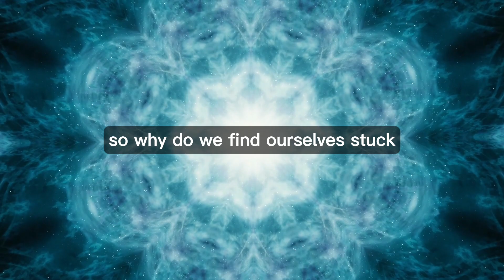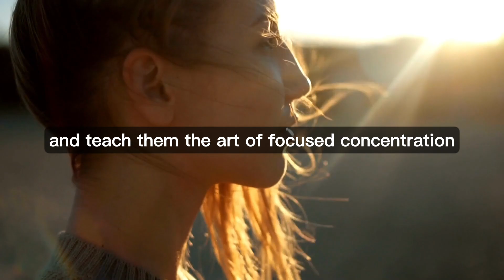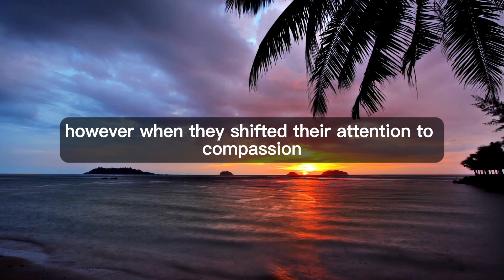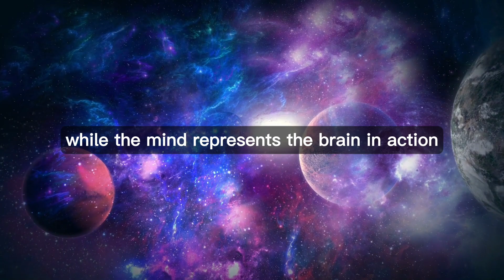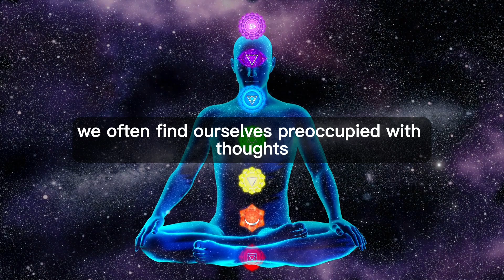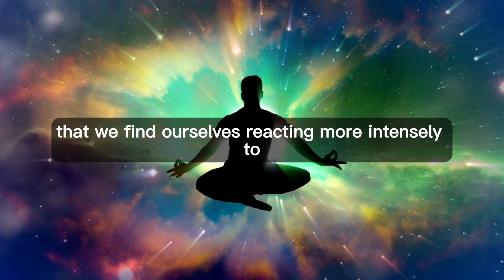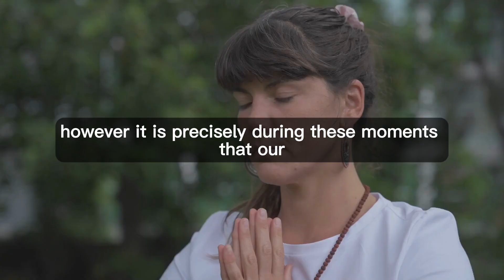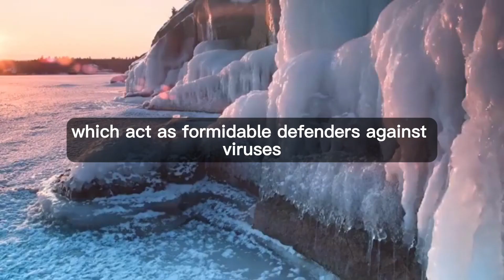When I Discovered This The Money Started Coming In Non-stop -- Joe Dispenza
Topics Are -